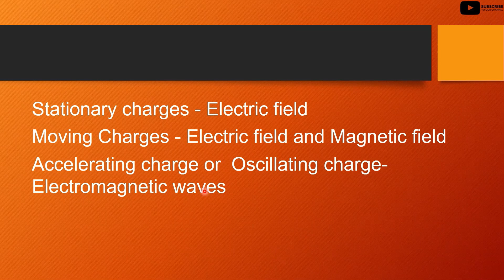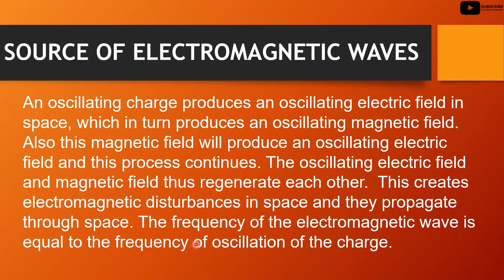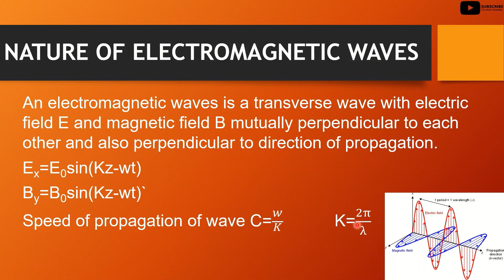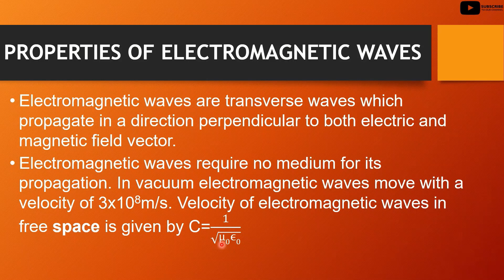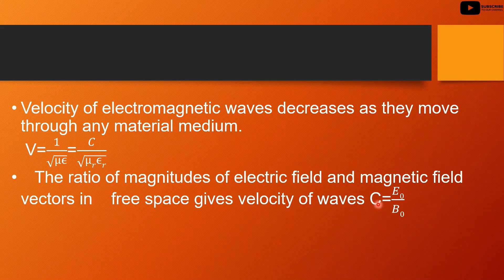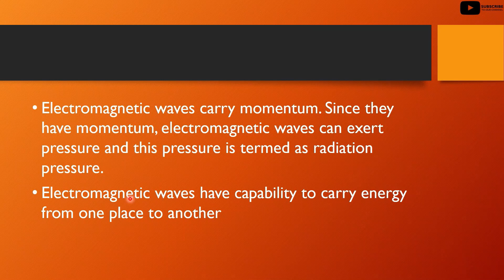ELECTROMAGNETIC WAVES | PART 2 | SOURCES OF ELECTROMAGNETIC WAVES | CLASS 12 | MALAYALAM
Electromagnetic Waves | Part 2 | Sources of Electromagnetic Waves, Nature of electromagnetic waves, properties of electromagnetic waves

plus two physics classes in malayalam
Electromagnetic Waves - Sources, nature and properties of electromagnetic waves